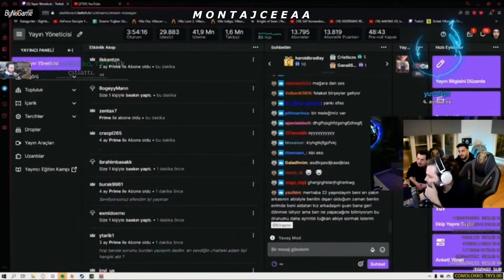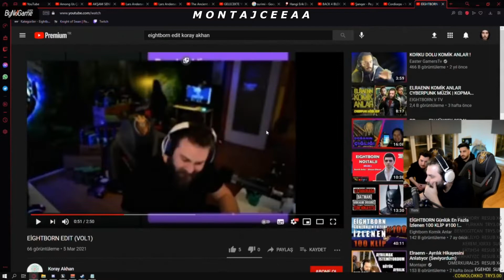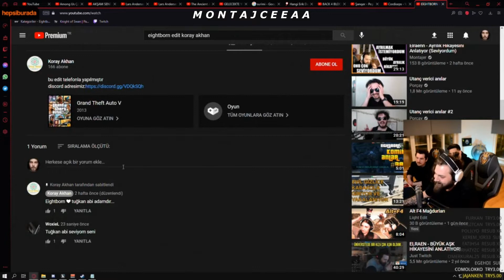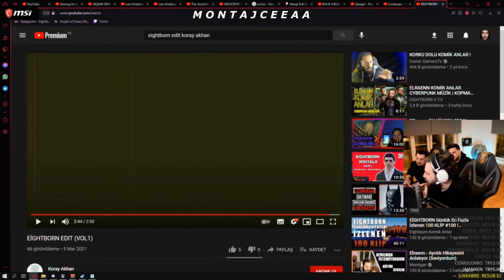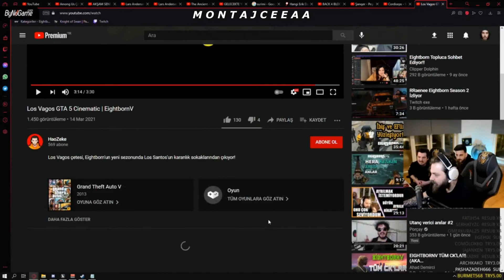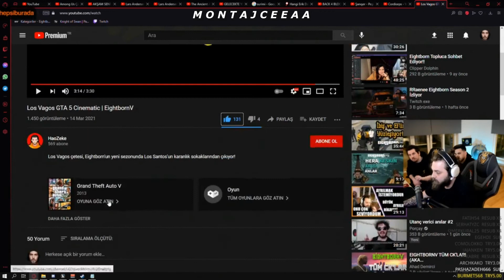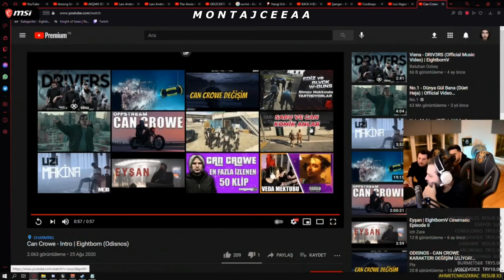Elraen Youtubede Eightborn Editlerini İzliyor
Elraen Youtubede Eightborn Editlerini İzliyor . Kanala abone olmayı ve videoya like atmayı lütfen unutmayın bu kadar emek veriyoruz emeğimizin karşılığı ve kanalımızı daha iyi yerlere, getirmek amacıyla abone olmayı ve like atmayı unutmayın izlediğiniz için teşekkürler. İyi seyirler.